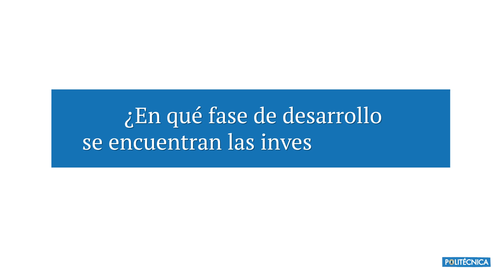NEUROTEC Interview Series #3. Juan Ignacio Godino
Juan Ignacio Godino Llorente es Catedrático de la ETSI y Sistemas de Telecomunicación en la Universidad Politécnica de Madrid.

Trabaja en el Grupo de Investigación en Bioingeniería y Optoelectrónica.